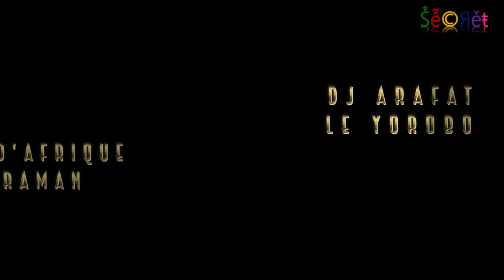DJ ARAFAT , DEBORDO LEEKUNFA et la YOROGANG à YAOUNDE CMR. 17 AOUT 2014.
Cette vidéo traite du concert Au Palais des Sports de Yaoundé avec Dj ARAFAT et Debordeau Leekunfa